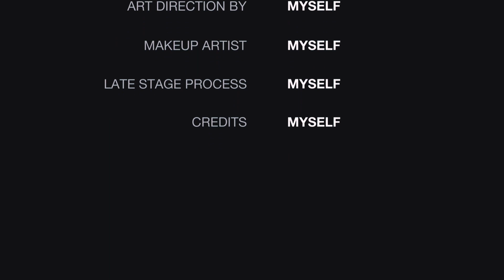La Calma Piatta!!!